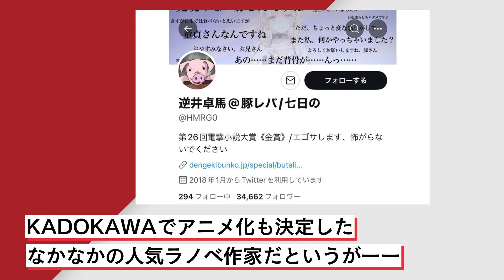KADOKAWAアニメ化されたラノベ作家『逆井卓馬』は、NHK副会長・正籬聡の息子局員だった！“副業禁止”の規定違反を問い合わせた結果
NHK副会長・正籬聡の息子で、ドラマディレクターを務める20代の局員がラノベ作家として活動していることがわかった。手がけた作品がアニメ化されるなど、なかなかの人気ぶりのようだが、NHKでは副業を原則禁止としている。彼は特例で許可されているのだろうか。NHKに問い合わせるとーー。